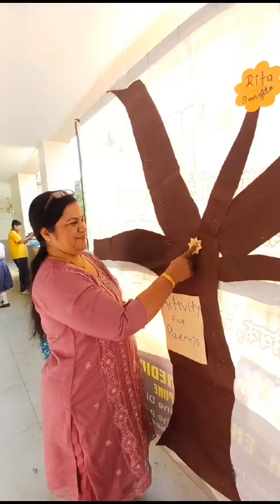Science and Arts Exhibition '24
Video from Neelam